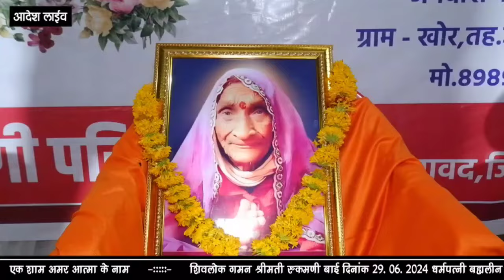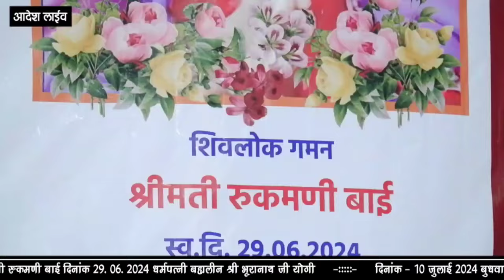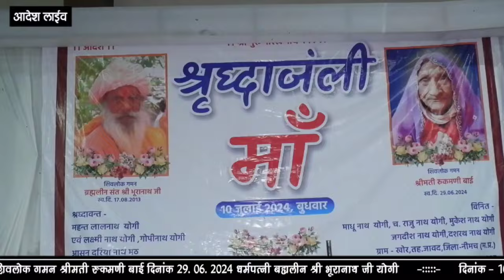कंचन वाली काया ऐ ll गायक पंडित केदार जी महाराज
राजस्थानी-निरगुणी-देशी-भजन

aadesh-live

काकरवा-लाईव

केदार-जी-महाराज

खोर-लाईव-मध्यप्रदेश

कंचन-वाली-काया-ऐ